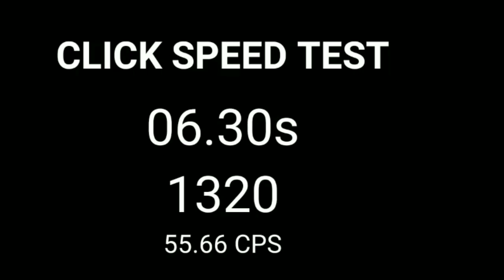CPS Gas Gas Gas